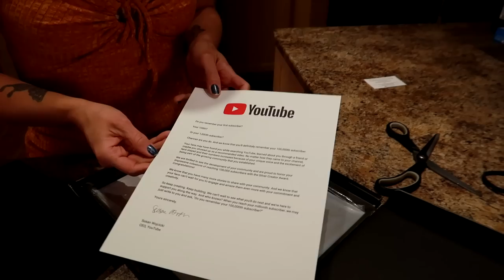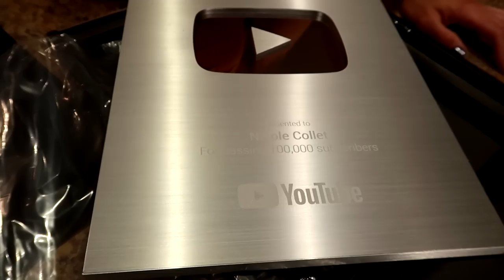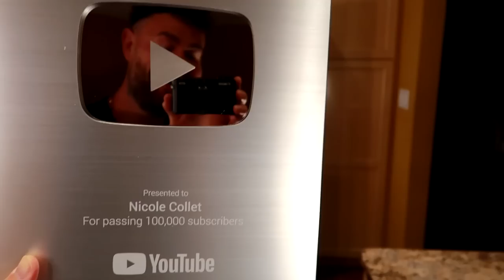Thank You for Everything.